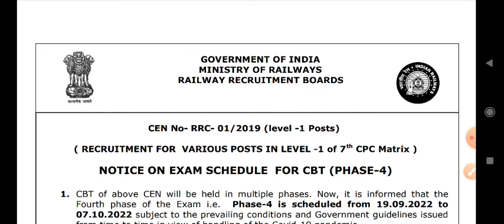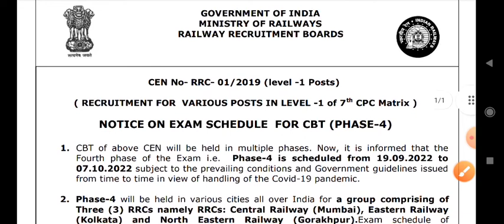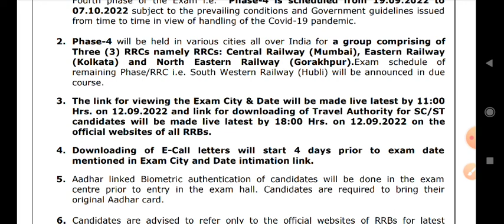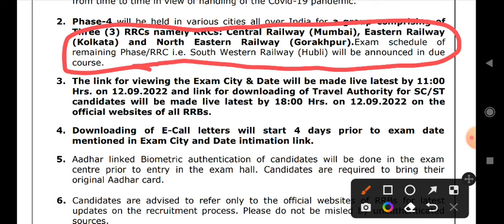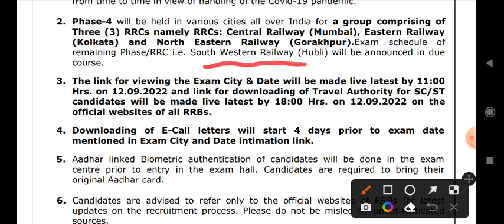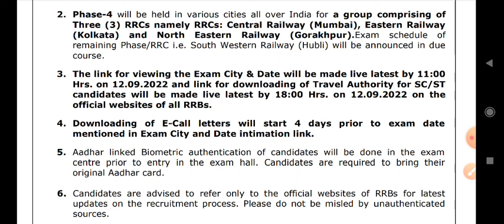RRC GROUP D EXAM 2022 !! RRC HUBLI ZONE KI EXAM KB TAK | GROUP D EXAM KI AANE WALI DATE?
group d की परीक्षा 4th phase के बाद, हुबली जोन की परीक्षा कब तक? आने वाली ग्रुप d की परीक्षा phase 5th का exam kb तक जारी होंगी! rrc group d exam date
group d ki Hubli zone date!

group d exam date ki अगली date!

5 th phase exam date की आने वाली date!